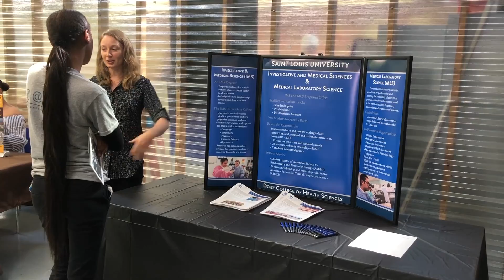Youth Exploring Science College and Career Fair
Various Colleges and Universities from the St. Louis metro area provided insight and procedures regarding enrollment.